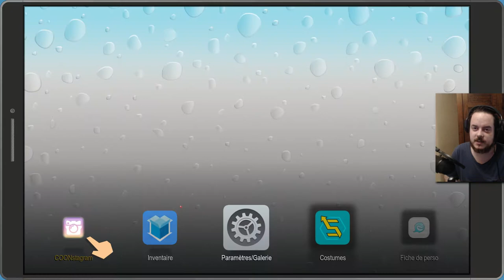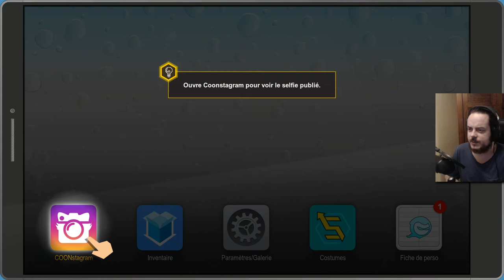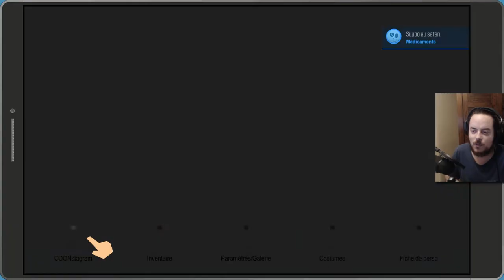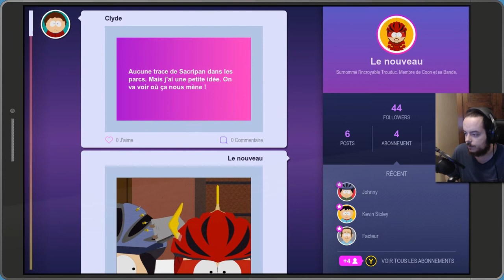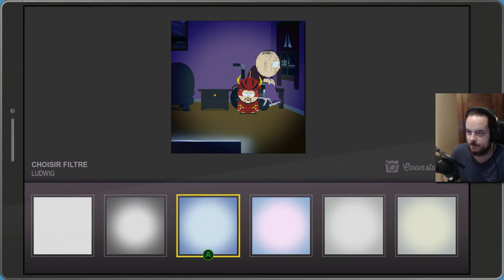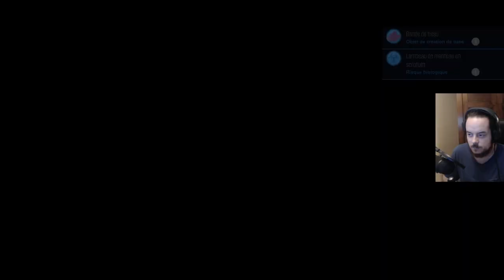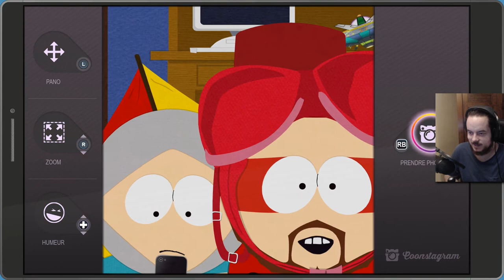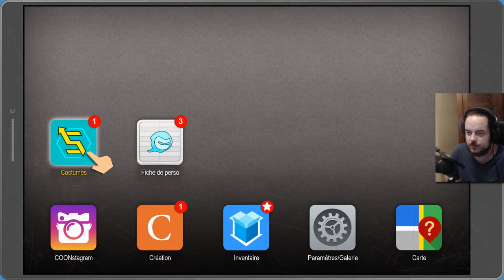[Let's Play] South Park : L'Annale du Destin - Ep. 02 : Le combattant du futur! [FR]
Aujourd'hui, je combat un combattant du futur désireux de s'emparer de la place de notre ami : L'Homme-Cerf-Volant!